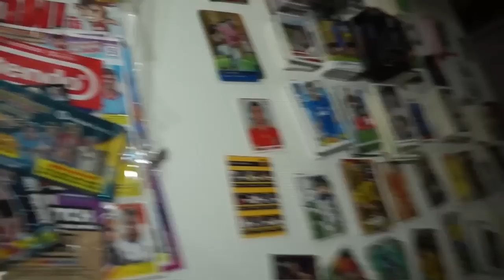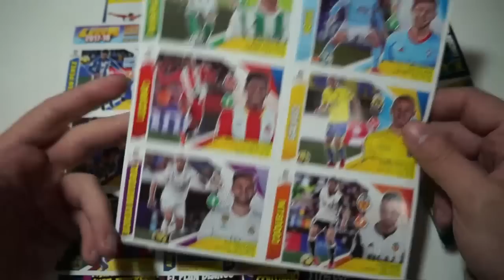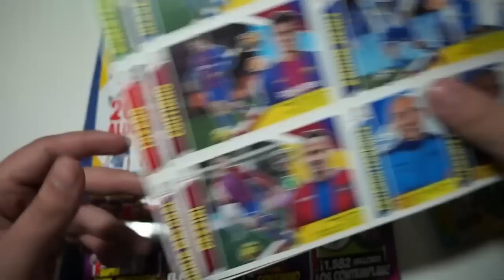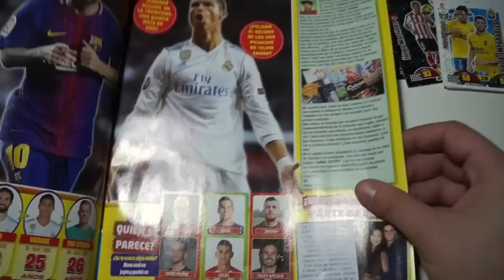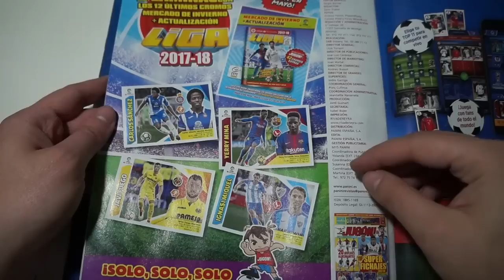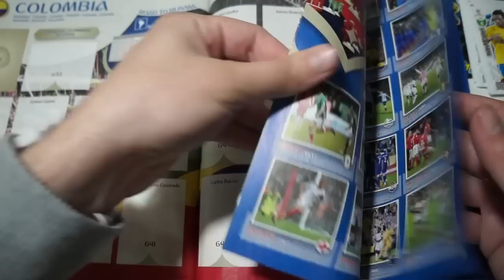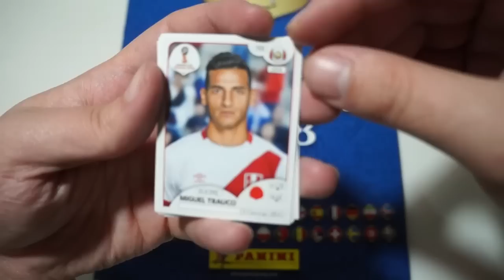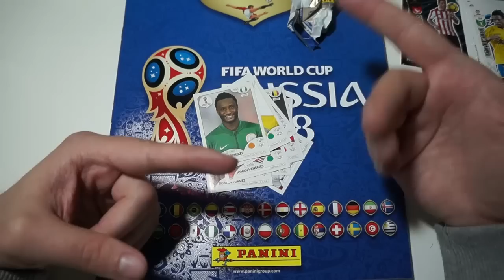ABRIENDO LA REVISTA JUGON 135 | EDICIONES LIMITADAS ADRENALYN Y ALBUM DEL MUNDIAL !!